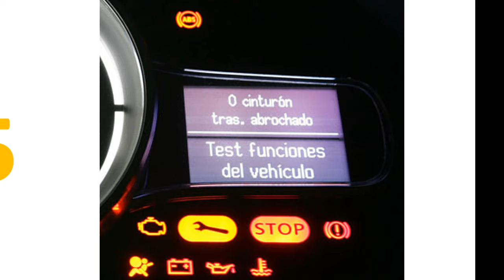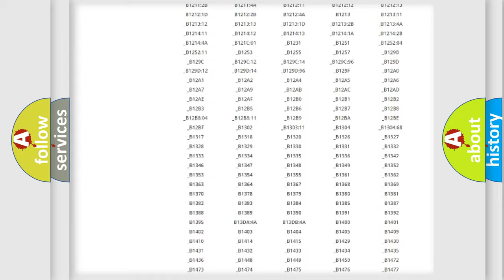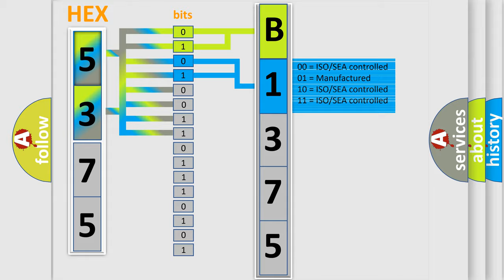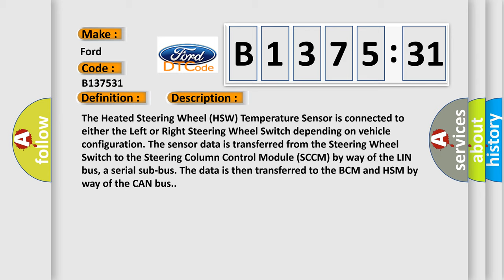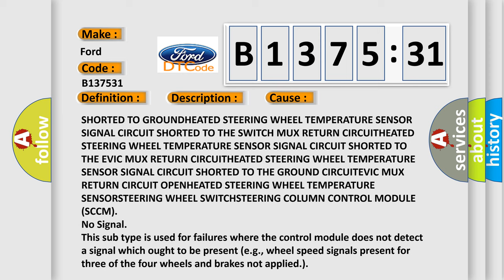DTC Ford B1375-31 Short Explanation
Contents:
0:21 Basic DTC analysis according to OBD2 protocol standard.
1:48 Insight into programming
2:58 A diagnostically understandable description of the Diagnostic Trouble Code
3:05 Basic error definition

Make:
Ford
Code:
B1375 31
Definition:
Implausible Heated Steering Wheel Temperature Message Received
Description:
The Heated Steering Wheel (HSW) Temperature Sensor is connected to either the Left or Right Steering Wheel Switch depending on vehicle configuration. The sensor data is transferred from the Steering Wheel Switch to the Steering Column Control Module (SCCM) by way of the LIN bus, a serial sub-bus. The data is then transferred to the BCM and HSM by way of the CAN bus.
Cause:
Failure Type:
No Signal